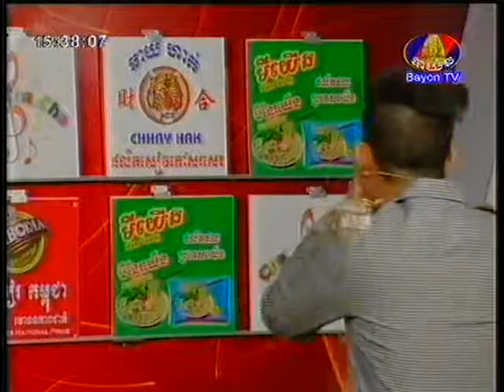Bayon Funny Show Cha Cha Cha on 04 August 2013 Part4